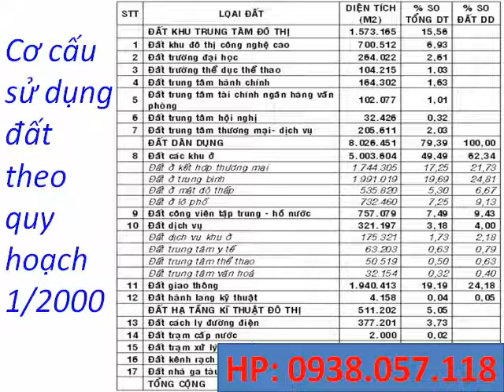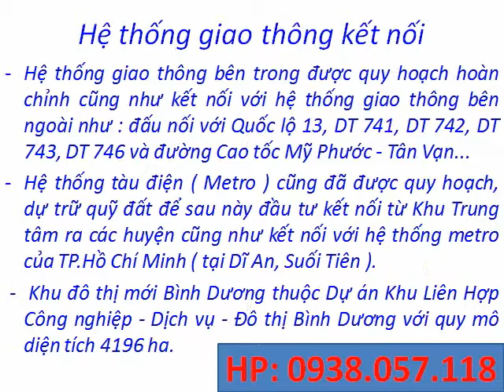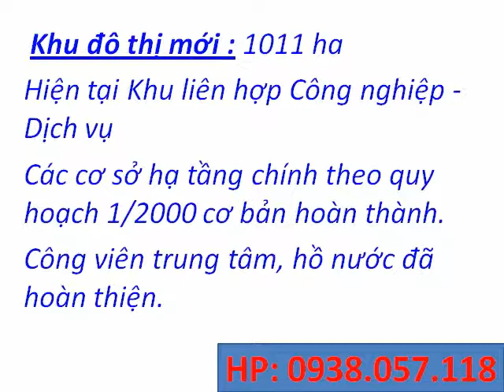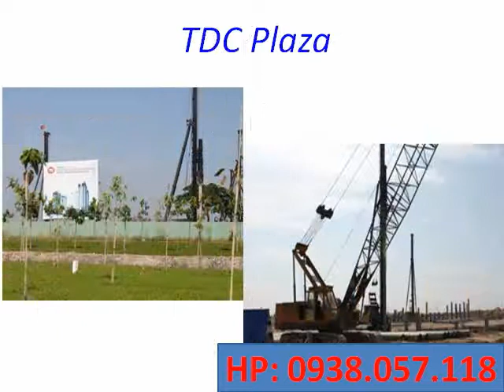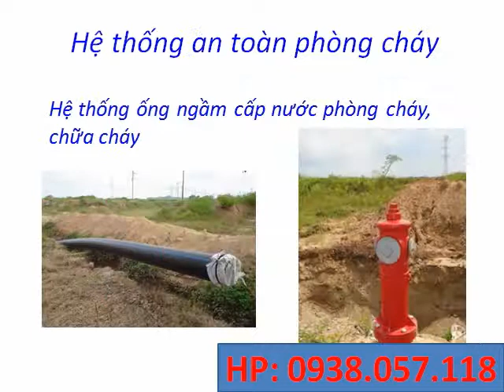Thành phố mới Bình Dương| Binh Duong New City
Chuyên bán đất nền Thành phố mới Bình Dương, KDT Mỹ Phước 3, đất nền Thị xã Thủ Dầu Một Bình Dương